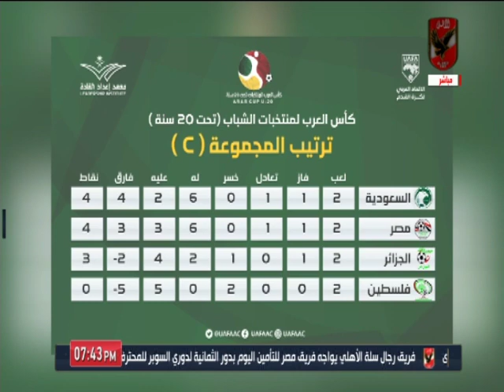اسامه حسني يستعرض اخر اخبار قطاع الناشئين